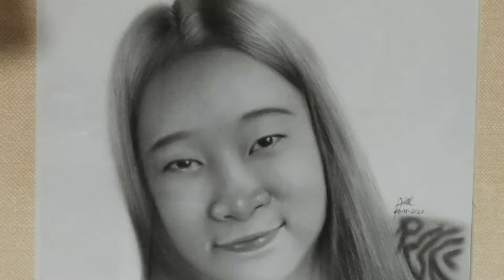Rosemarie David Romero Time Lapse Portrait